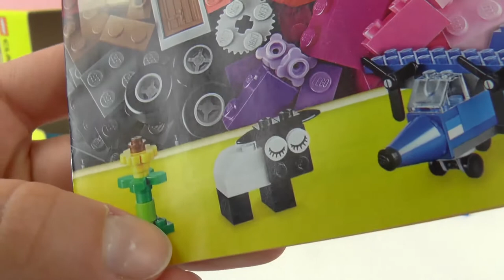SCHAAP IN DE TUIN | Lego Classic 10692 | Makkelijke instructies Speel met mij kinderspeelgoed